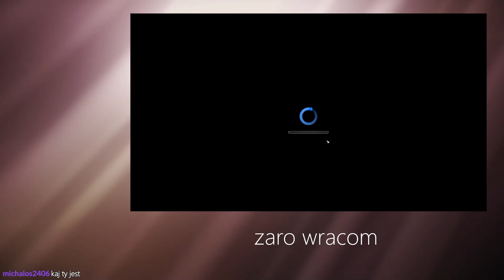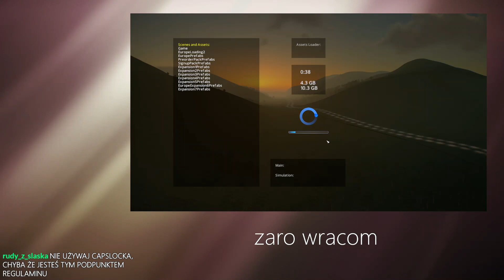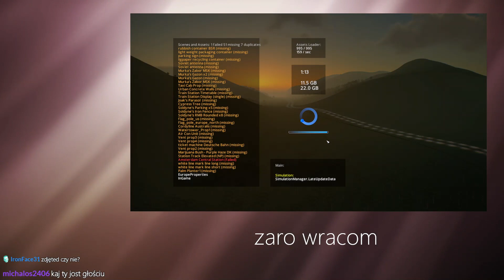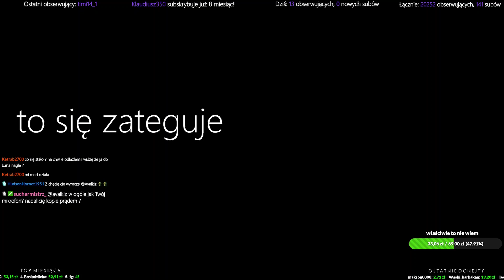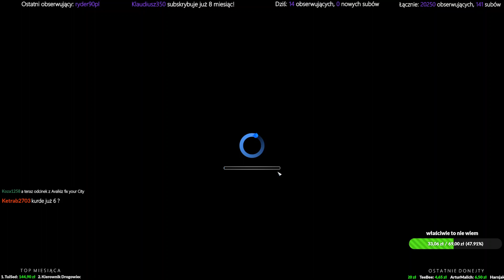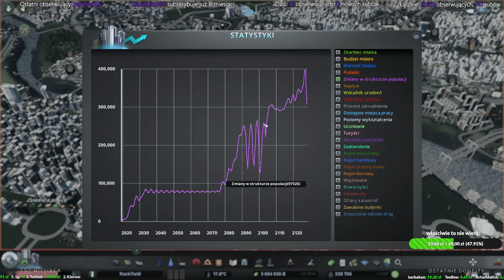[15.08.2021] Wiochy nad jeziorem i park narodowy w Cities: Skylines (Cities: Skylines S09L28)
Nie jestem Avalkizem. Nie zarabiam na tym filmie. Lajw wrzucony w celach archiwalnych, bo z Twitcha znikają po czasie

Tytuł oryginalny z Twitcha. Transmisja odbyła się 15 sierpnia 2021.

To jest druga część lajwa:
#1 Mini Motorways - *link jest w karcie bo tu mi się niechce*
#2 Sitiski - *no przecież oglądasz*